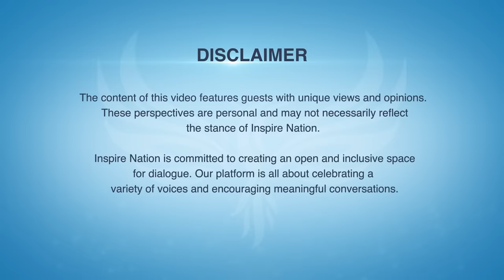Your Soul Mission Revealed! Why You REALLY Came to Earth! James Van Praagh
There's a real reason you came here to Earth, and a purpose you choose deliberately on the other side. But what is it, and how do you get in alignment with it? These questions are more are answered by the world famous channel and medium, James Van Praagh.

🌟 Sign up for your FREE! Daily Energy Transmission and Attunement with our Daily Woohoo

✍️ Automatic Writing 101 – Tues, August 20th, 2024 👉Turn your journaling into channeling!
➡️ Reserve your spot Save 50 dollars!